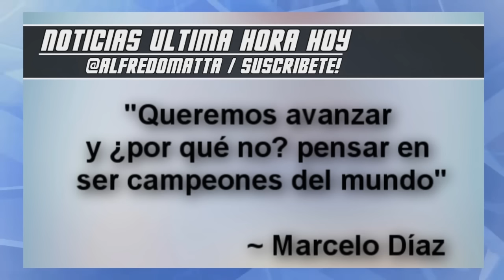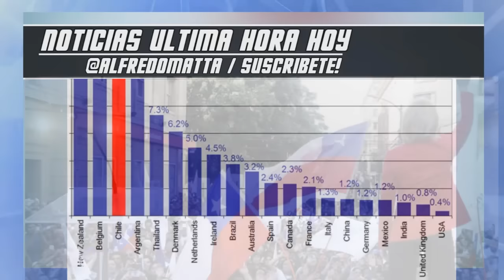Copa América Centenario 2016: Chile Campeón 2016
*MAS VIDEOS COPA AMERICA 2016*
Copa América Centenario 2016: Chile Campeón del Mundo
Marcelo Díaz jugador de Chile realizo un comentario que ha llamado mucho la atención, ya que en una sala llena de periodistas, le preguntaron sobre la final con Argentina y señalo: “Queremos avanzar y ¿por qué no? pensar en ser campeones del mundo”... Claro lograrlo es muy complicado ya que los equipos Europeos, no son México o Bolivia... Se trata de Italia, Alemania, Inglaterra, etc... Pero ganarle a Argentina y tener su segunda copa, sin duda sería un muy buen primer paso... Mas allá de esto, creo que el comentario habla mucho de la mentalidad del jugador Chileno en general, un jugador aguerrido y con aspiraciones... En este sentido hay antecedentes, por ejemplo equipos como España o Alemania llegaron a instancias finales de torneos continentales antes de ser campeones del mundo. Algo que hay que destacar es que el argumento de Chile cobra legitimidad al estar en el top 5 del ránking FIFA ya en varias ocasiones. Simplemente Chile está en la elite, muy pero muy lejos de lo que podemos aspirar los mexicanos y no solo en futbol, en economía, en política, Chile hoy por hoy es una potencia regional solo superada por Brasil y Argentina... Lo que ha realizado Chile no es un milagro, es amor por trabajar hacia un cambio. De Argentina no me sorprende lo lejos que haya llegado, siempre llega pero no concreta aun los titulos, pero Chile... Pocas veces llega, pero cuando llega gana... Tal vez eso marque la diferencia y hoy puedo decir, que en sudamerica te puedes  sentir orgulloso si eres Chileno...
- HEEY!! LA LISTA COMPLETA DE NOTICIAS DEPORTIVAS

~ Alfredomatta